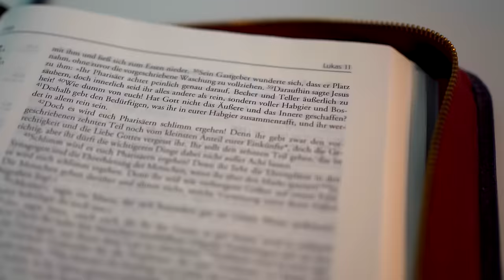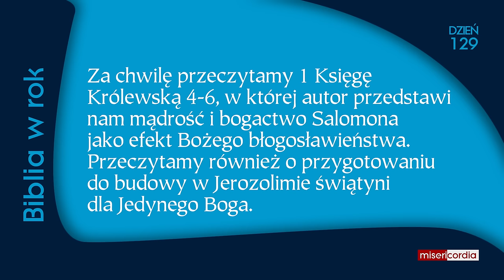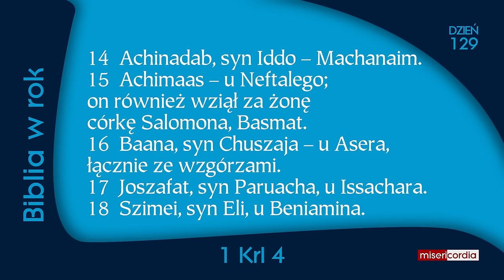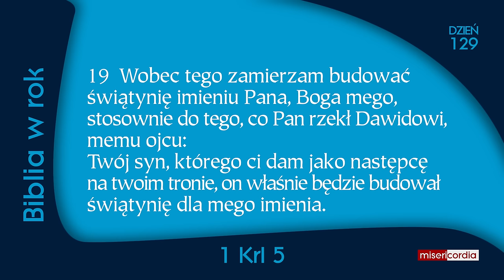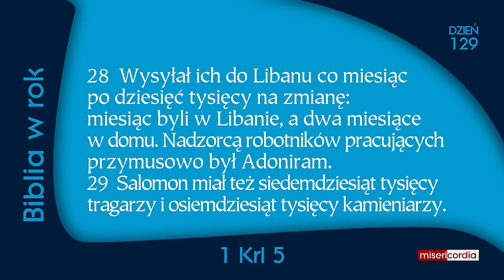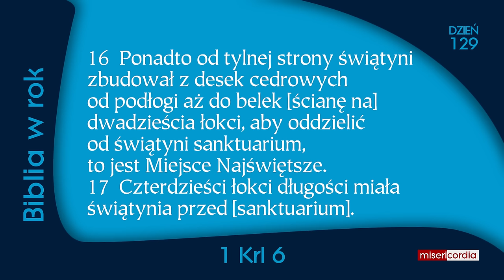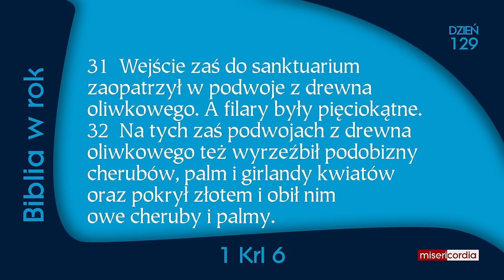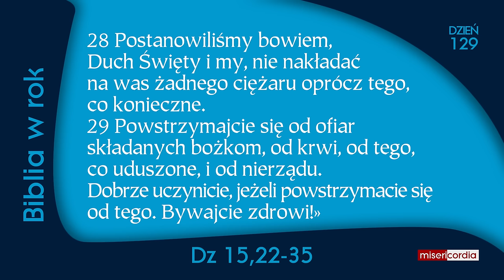Biblia w rok [129] | 8 maja | Ps 83; 1 Krl 4-6; Dz 15,22-35